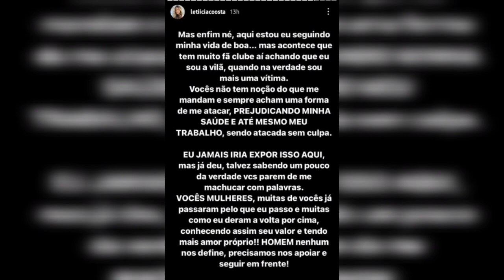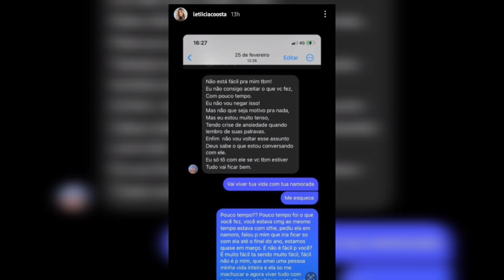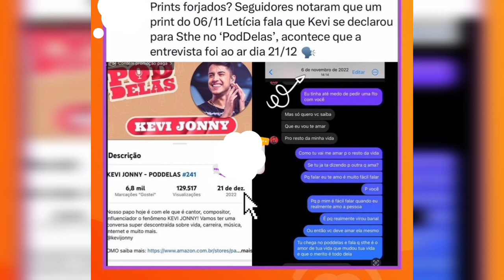ex namorada de kevijonny espõe prints e o acusa de trair Sthe matos